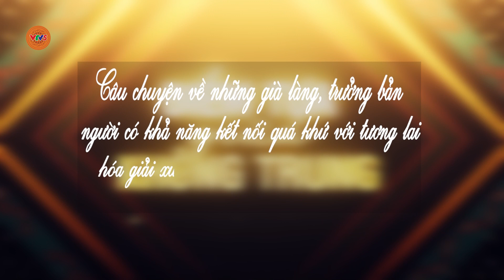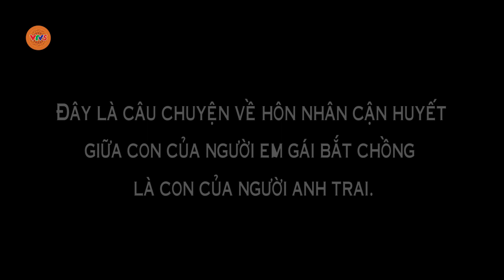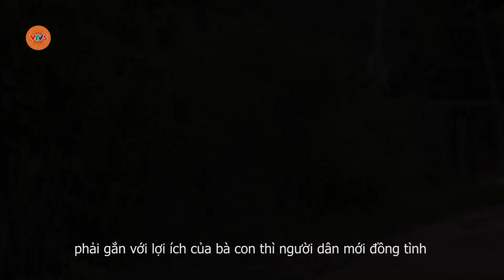Không bao giờ cô đơn | ĐIỂM TỰA GIỮA KHÔNG TRUNG | VTV5